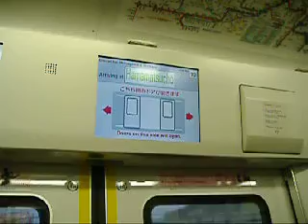山手線E231系4600番台車内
山手線の新4ドア車両E231系4600番台の車内の様子を撮影しました。